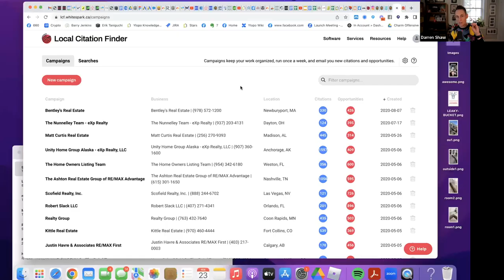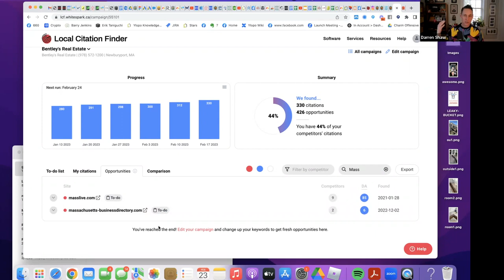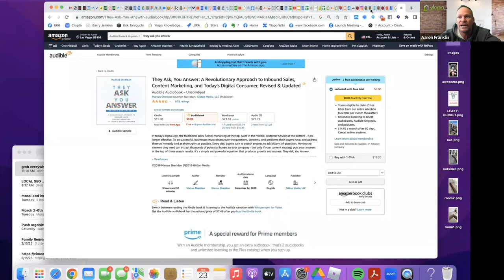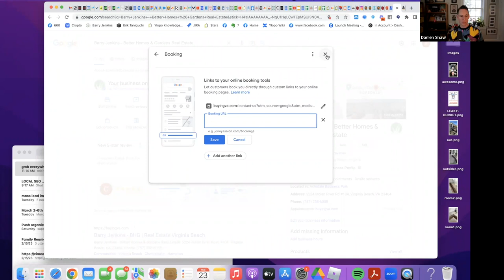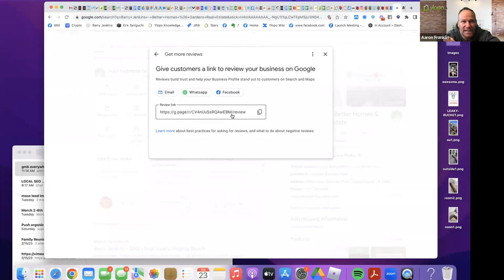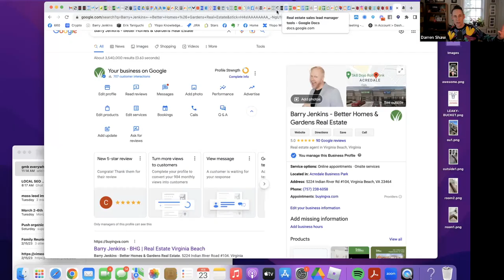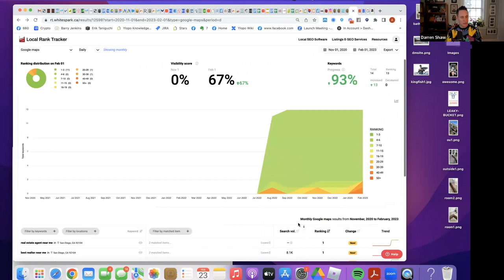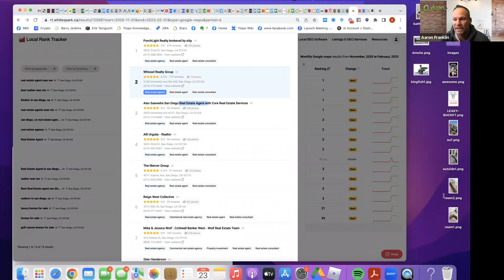Advanced Google Business Profile SEO Tools and Strategies for 2023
Join Ylopo's Aaron "Kiwi" Franklin and one of the world’s top local SEO experts, Darren Shaw, to take a deep dive into everything you need to be doing to get your business shown first on Google - before any other real estate agents in your marketplace.

This training session will be fast-paced, no fluff, and pure value. You’ll be learning from world-class experts in this area, so come prepared to take notes and be ready to absorb a ton of knowledge.